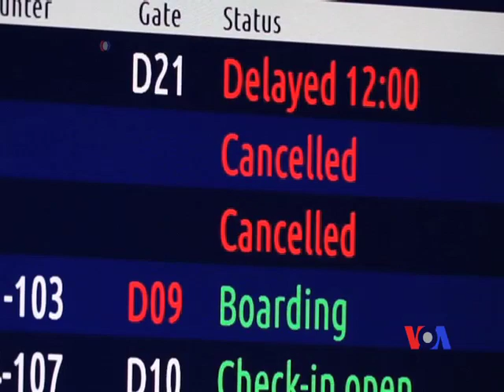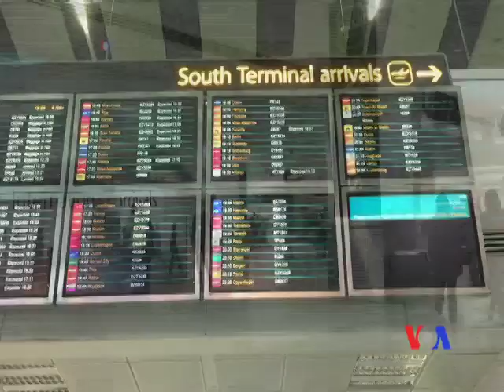澳大利亞聖誕島拘留中心發生多宗縱火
澳大利亞官員說，抗議人士在一個偏遠的島上由澳大利亞開辦的拘留中心多次縱火。較早前，一名伊朗裔避難者在那裡死亡。澳大利亞移民局官員說，該部門已經將聖誕島上這處設施的衛兵和工作人員撤離。聖誕島位於印度尼西亞爪哇島以南的印度洋。